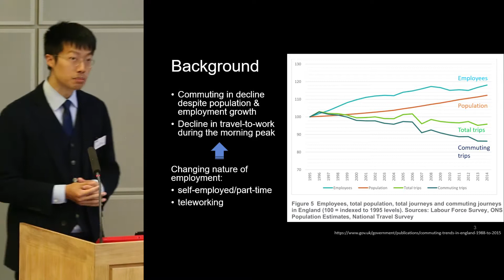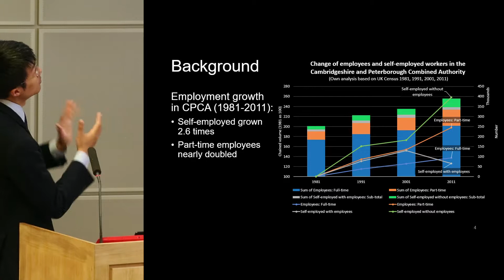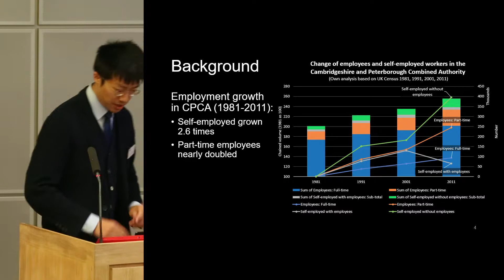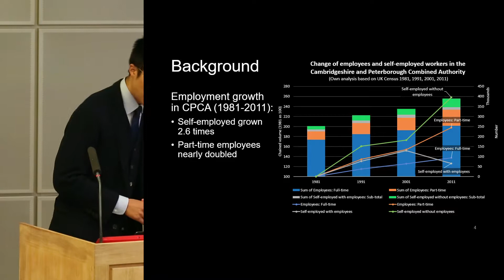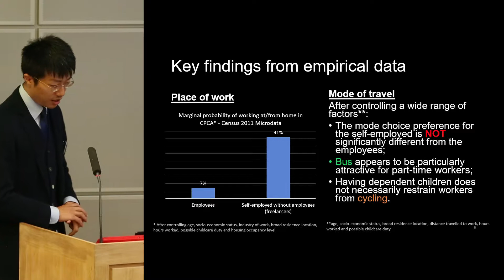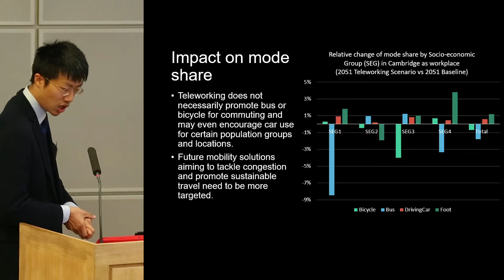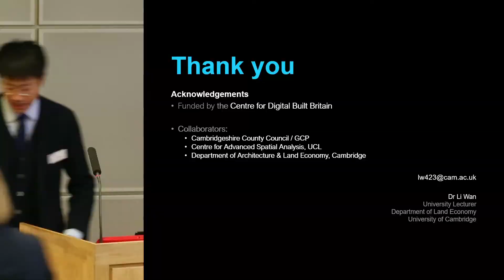A digital twin prototype for journeys to work in Cambridge - Li Wan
This presentation is by Li Wan, made during CDBB Week 2019 Summer Research Showcase. The day consisted of:
* Keynote presentations from CDBB’s academic leadership, including discussions on the next phase of CDBB research as part of the Construction Innovation Hub
* 'Pecha Kucha’ style presentations from CDBB’s Early Career Researchers, PIs from the General Research Projects and Networks, including key findings from these CDBB-funded projects
* Networking opportunities with key stakeholders from CDBB’s policy, industry and academic networks